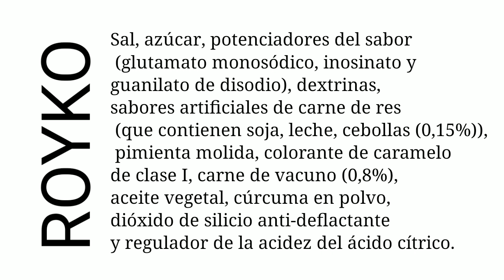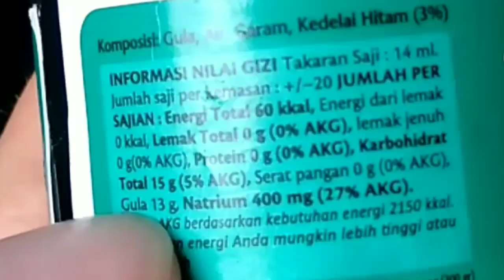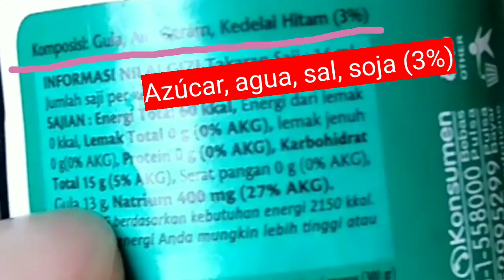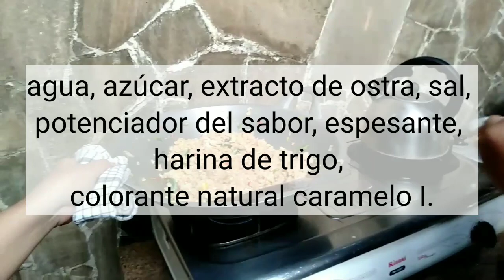Receta NASI GORENG - ¡Sal, Sal y más Sal! I A LA MAIA Ep.3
En el vídeo de hoy aprenderemos a hacer NASI GORENG, El arroz frito tan famoso de Indonesia con mi amiga Atika.